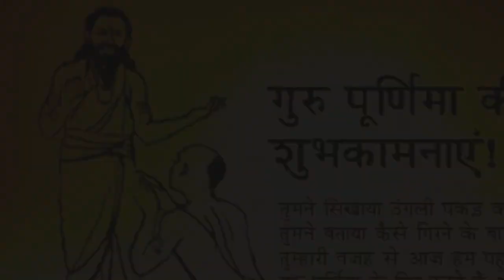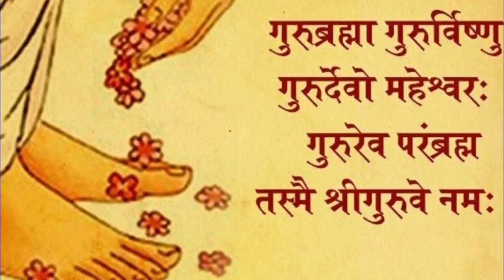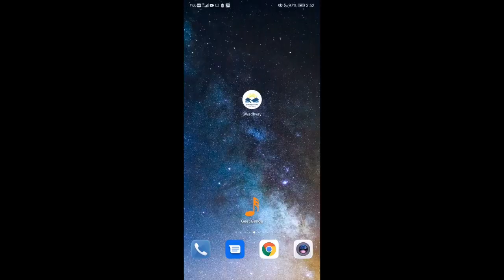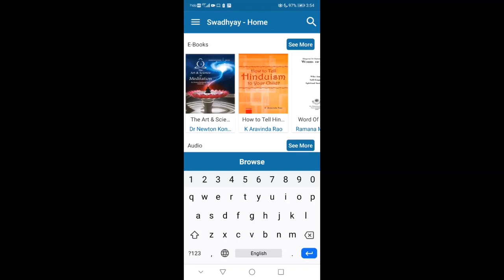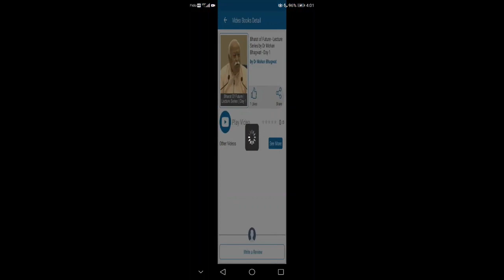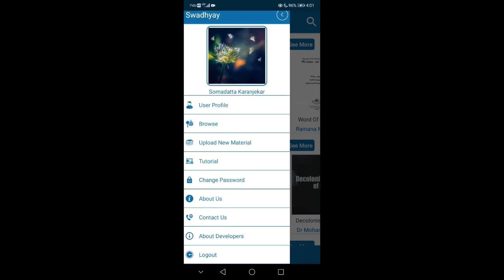Vyas pooja - Live